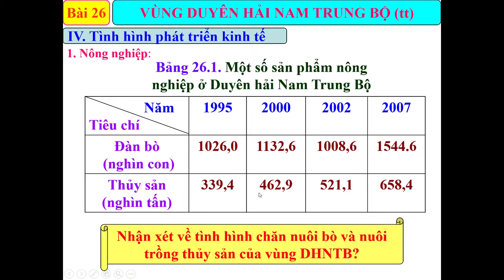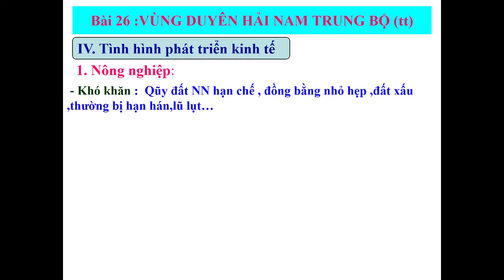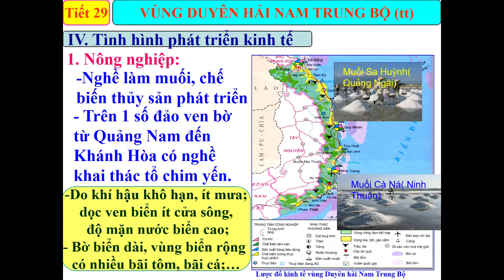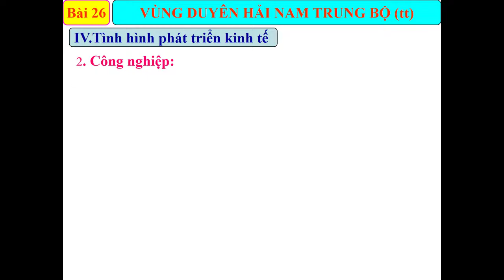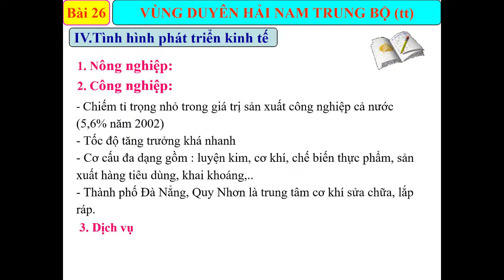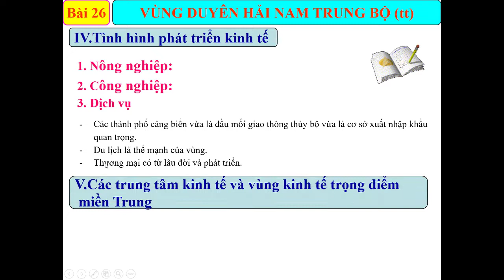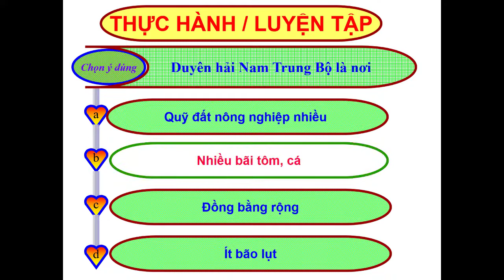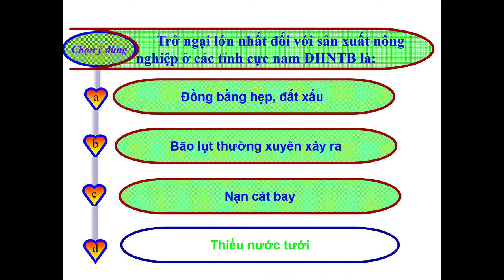ĐỊA LÝ 9 (Tuần 14 / HK1) - Bài 26: DUYÊN HẢI NAM TRUNG BỘ (Tiếp theo)